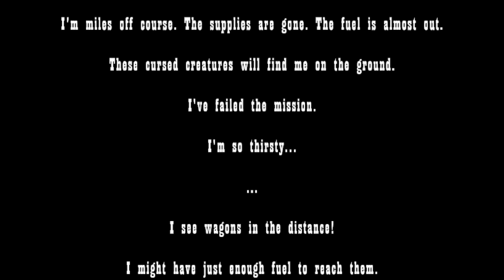TREMORS THE GAME | DESERT SKIES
[1] I'm a rotting tooting flying detective cowboy trying to survive in the desert! Any wrong move could be disastrous...